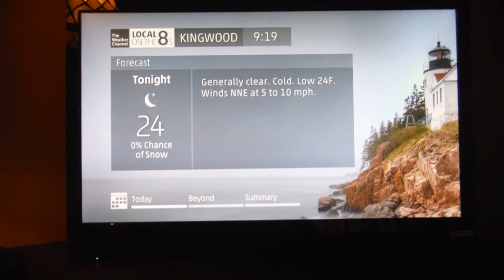TWC Kingwood, Texas Locol On The 8's